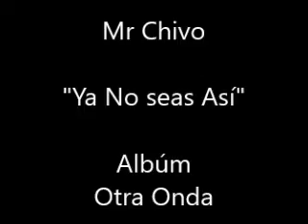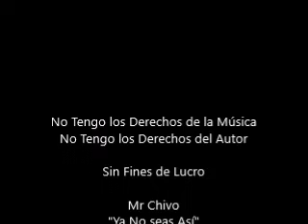Mr Chivo "Ya No Seas Así" algo del recuerdo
Mr Chivo "Ya No Seas Así" Albúm Otra Onda, algo del recuerdo